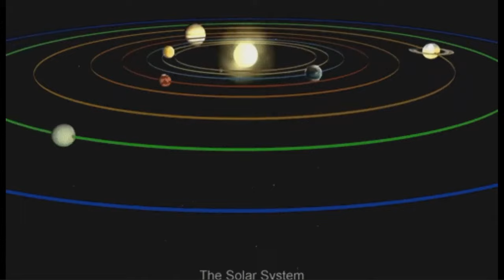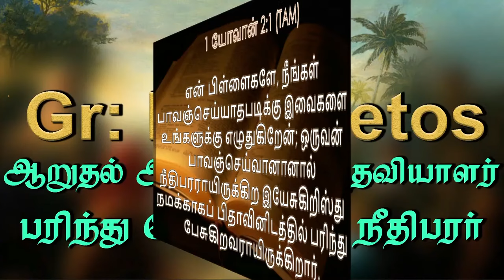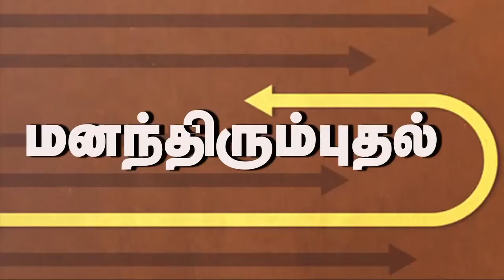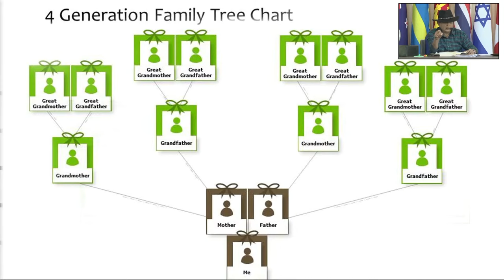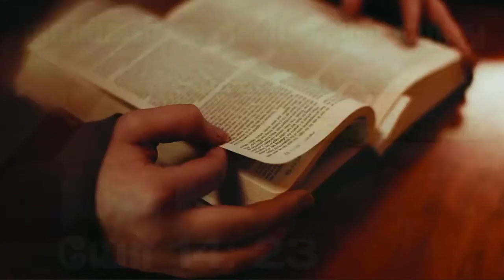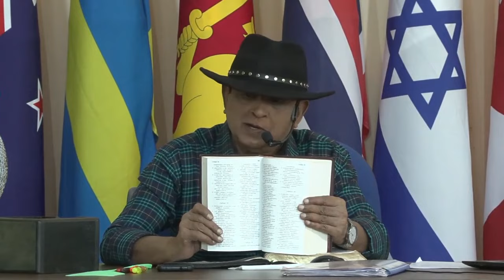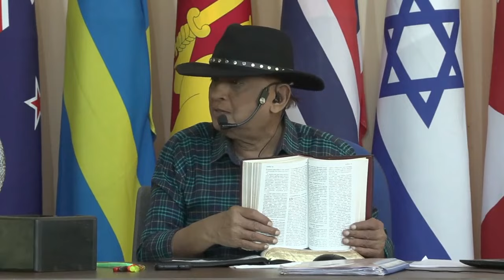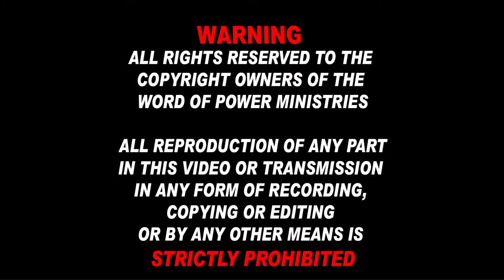17th Mar 2024 - SUNDAY உண்மையும் ,நேர்மையும் இல்லாமல் யெஷூஆவை பின்செல்ல யாராலும் முடியாது.